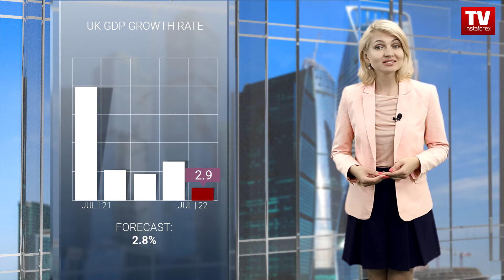12.08.2022: EUR has chance to recoup losses. Outlook for EUR/USD and GBP/USD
At the beginning of the European session, traders of the US dollar made an attempt to recoup some losses. This week, the US dollar index has lost 1%. However, hints dropped by the Fed’s representatives encouraged traders. The officials said that the regulator intended to continue taking measures to slacken inflation. This allowed the greenback to slightly gain in value against the European currencies, ignoring promising data from the eurozone.

Although growth in UK industrial production accelerated to 2.4% from 1.4%, the pound sterling has been under pressure since the beginning of the trading day. The currency is falling despite the GDP preliminary estimates, which turned out to be better than anticipated.

Economists had expected the GDP growth to slacken to 2.8% from 8.7%. However, it slowed down to 2.9%.
The situation could be explained by the market overheating. During the last two days, the euro and the pound sterling significantly gained in value, and the market needed at least a local correction. That is why quite good macroeconomic reports cannot boost the currencies. Meanwhile, negative data may immediately affect the euro and the pound sterling, causing a downward correction.

Thus, data on the eurozone industrial production should have caused a decline in European currencies. Economists had expected a rise of 0.8% compared to a 1.6% increase in the previous period. However, the indicator unexpectedly advanced by 2.4%.
Nevertheless, the euro and the British pound have lost their upward momentum and remained at the current levels. They are likely to stay flat until the end of the trading week.

Let us take a closer look at the European currencies through the prism of technical analysis.
Thus, the euro/dollar pair reached the upper limit of the earlier broken range formed between 1.0150 and 1.0270. After the price touched this level, the volume of short positions dropped. As a result, the pair rebounded and returned to the local high of the current correctional movement.
Since bullish sentiment is still in force, the price consolidation above 1.0350 on the four-hour chart will prolong the upward correction. If the predictions come true, the euro may gradually climb to 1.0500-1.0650.
The downward scenario will become possible if the price settles below 1.0200 on the four-hour chart.

Meanwhile, the pound/dollar pair hit 1.2155, where it stagnated. An insignificant decline in the volume of long orders points to the fact that the bullish sentiment still prevails among traders.
Under the current conditions, the price return to 1.2250/ 1.2300 and consolidation above this area may lead to a further rise.
The pair may start falling, if it settles below 1.2130 on the four-hour chart.

00:00 Intro
00:38 UK INDUSTRIAL PRODUCTION, Y/Y
00:59 UK GDP GROWTH RATE
01:25 EUROZONE INDUSTRIAL PRODUCTION, Y/Y
02:11 EUR/USD
03:09 GBP/USD